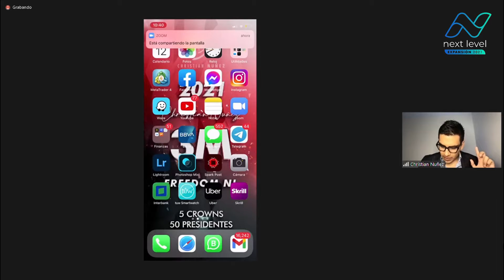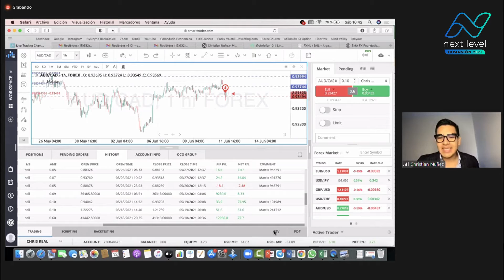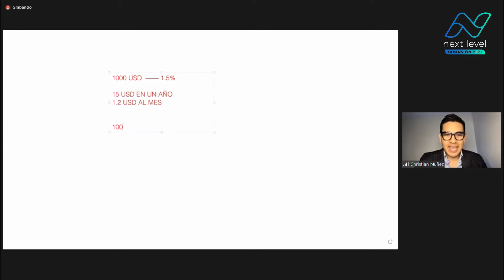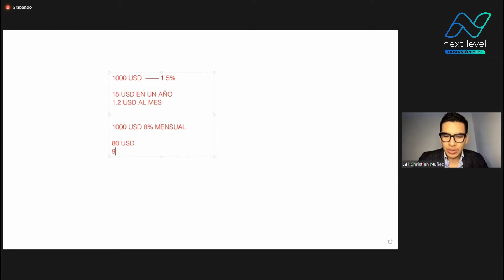Next Level - Christian Nuñez [Corona 1 Estrella] "Lanzamiento FXNL Resultados PIP GRABBER"